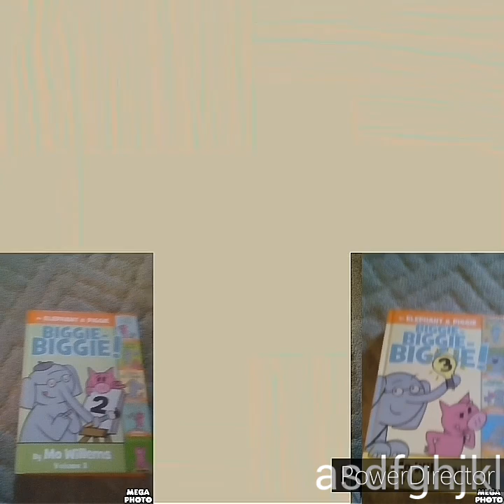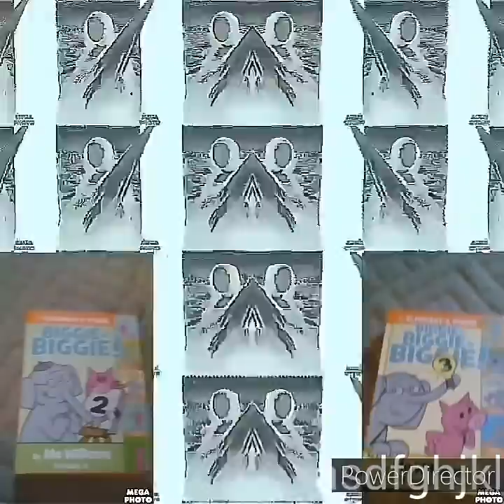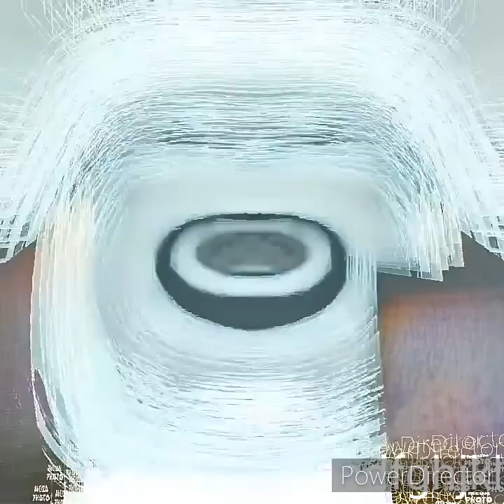Yes render pack collection extended^5